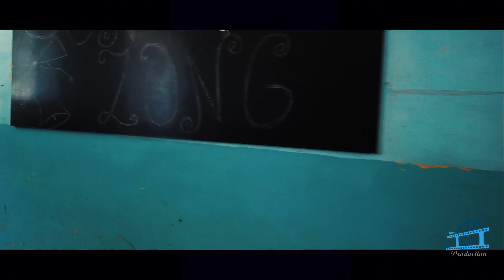son zeng - 2019